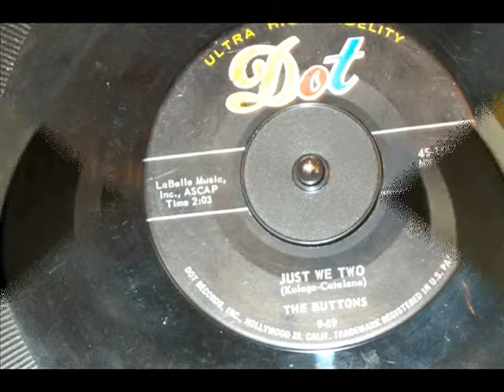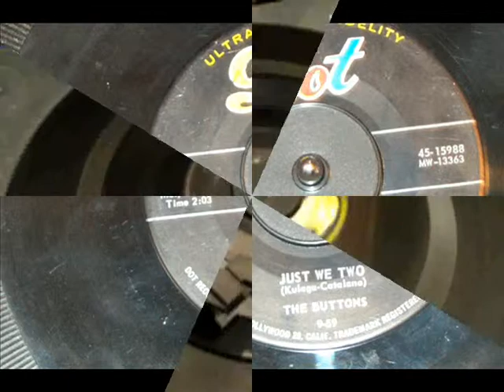Buttons - Just We Two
Just We Two is the flip of Calendar Of Love and was released on Dot 15988 in 1957.